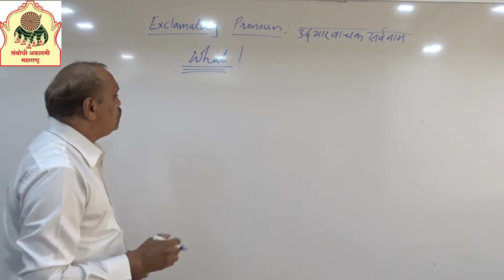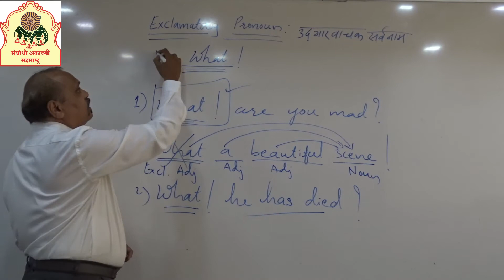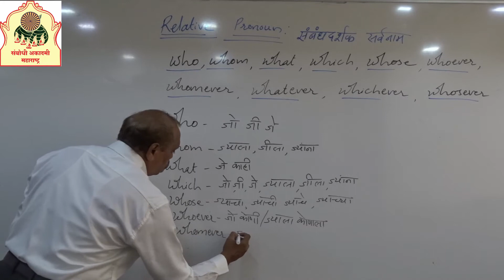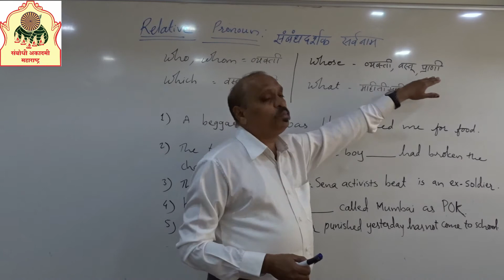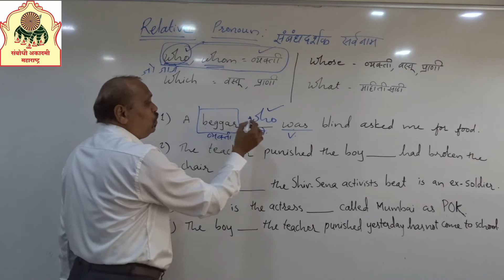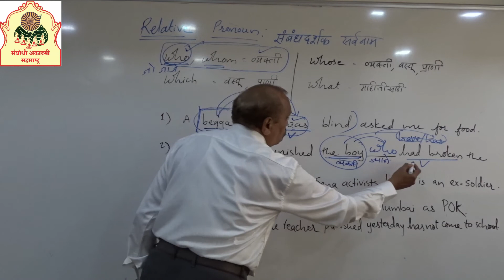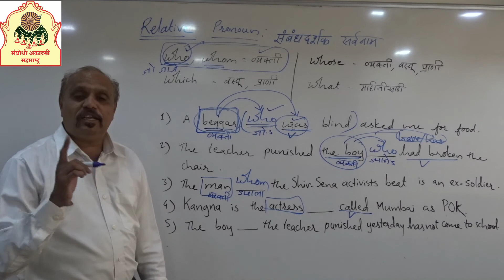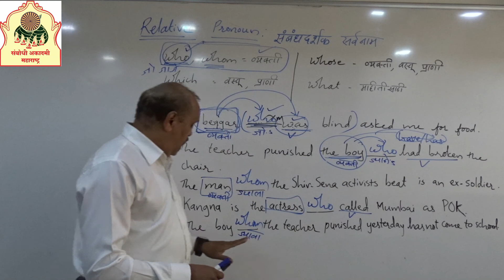Prof.NAIK sir|| RELATIVE Pronoun-9 ||Sambodhi Competitive Exam Training Center